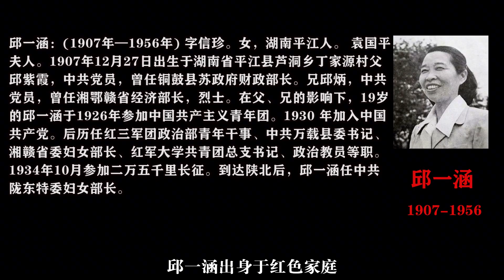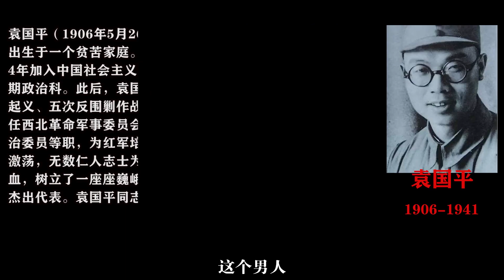邱一涵：她用小脚走完长征，49岁为国病逝，上千人为她送行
我们都知道，红军长征两万五千里，革命烈士的决心和奉献都体现在这一次征途中，有尝百草的张思德，有将衣物留给别人的自己冻死的老红军、钓鱼却不舍得自己吃的班长，这些人物皆都伟大，为后人留下了值得深思的牺牲精神。